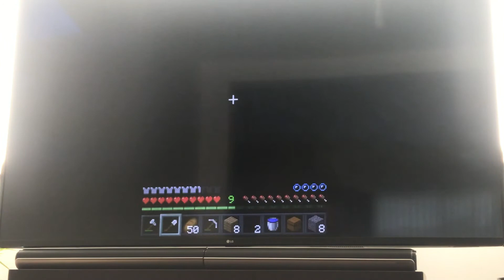Entering the nether Minecraft hardcore season 1 episode 5